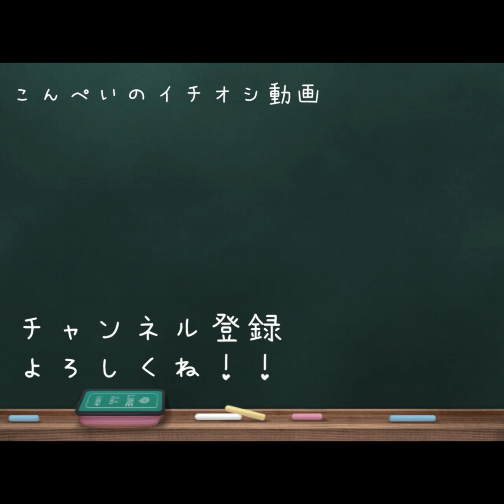ほっぺに詰めすぎ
顔変わっとるやないか。